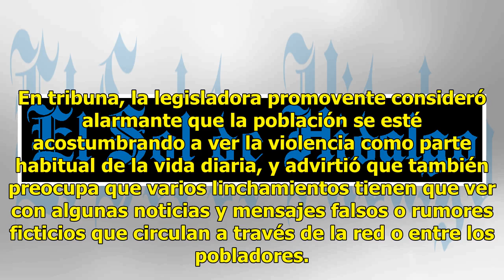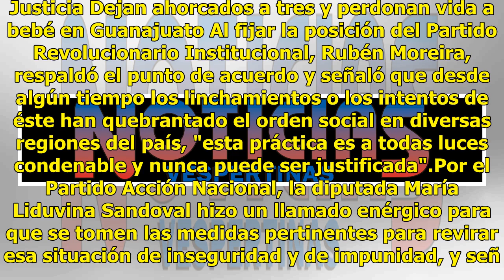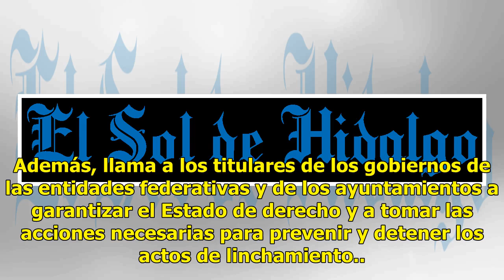Exigen diputados acciones para evitar linchamientos y castigar a culpables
La Cámara de Diputados exhortó a los tres niveles de gobierno a implementar estrategias y acciones para evitar que la población lleve a cabo actos de "justicia por propia mano", como linchamientos. También para que el gobierno federal destine, inmediatamente, mayores recursos económicos, logísticos ...